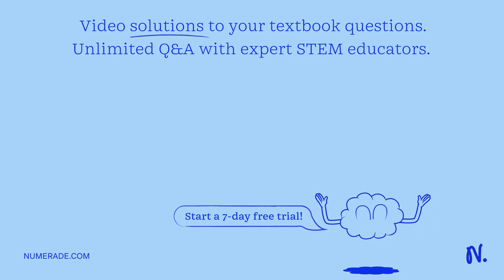Why is dynamic instability restricted to microtubule function and why don't microfilaments undergo …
Why is dynamic instability restricted to microtubule function and why don x27;t microfilaments undergo dynamic instability? Why is treadmilling restricted to microfilament function and why don x27;t microtubules undergo treadmilling?